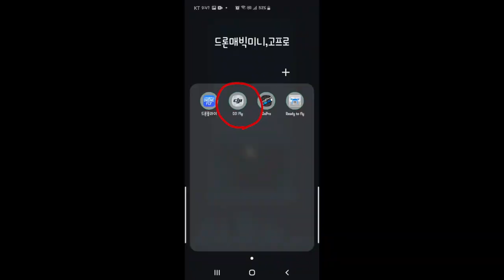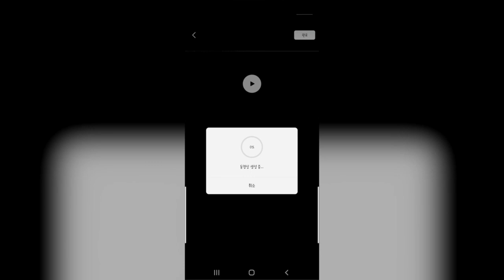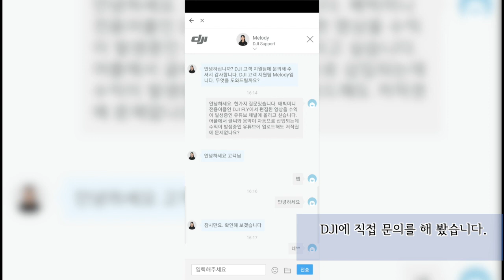DJI 매빅미니 fly어플로 간단히 유튜브 영상 만들기-저작권 문제 등 문의결과(드론, 영상편집)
매빅미니용 어플리케이션에서 간단히 영상을 편집하는 방법입니다. 또한 해당 영상을 업로드 시 저작권에 문제가 없는지 확인해 봤습니다.